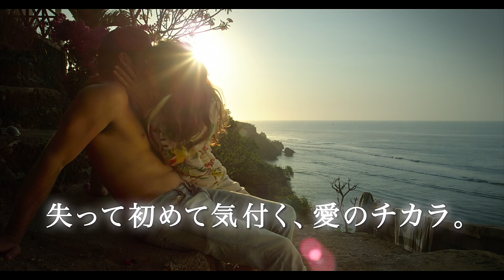『パーフェクト・タイム １００億分の１の奇跡』予告編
『パーフェクト・タイム　１００億分の１の奇跡』はビデックスJPで配信中！

■あらすじ
サーファーのイアンは、出会える確率が１００億分の１と言われる完璧な形の波“パーフェクト・ウェーブ”を求めて、親友のグレッグと世界各国へ旅に出た。ニュージーランドからオーストラリア、バリへと旅を続ける道中で、イアンは魅力的な女性アナベルと運命的な出会いを果たし恋に落ちる。それはまるでパーフェクト・ウェーブのような衝撃と興奮に満ちた愛の奇跡だった。しかし、些細なケンカでアナベルは突然イアンの前から姿を消してしまう。イアンが気づいた頃には時すでに遅く、アナベルはインド洋の美しき楽園・モーリシャスへ旅立った後だった。すぐさまアナベルの後を追うイアンだったが、彼の身に思わぬ悲劇が待ち受けていて・・・。